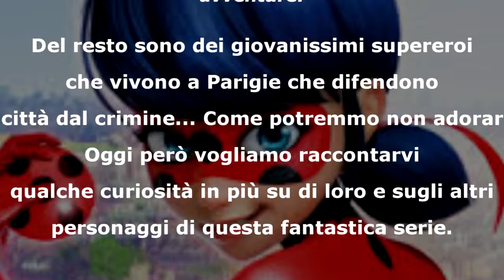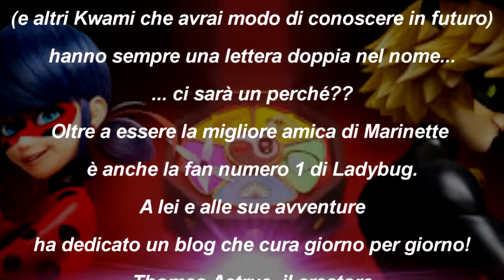Miraculous |🐱 - 6 curiosità - ITA Le avventure di Ladybug e ChatNoir (prova Live Premieres)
Ogni diritto di copyright è riservato all'autore Licensor: Planeta Junior non è monetizzato e non percepisco nessun profitto
 video preso da google licenza:
Planeta Junior Italia S.r.l.
Planeta Junior nasce nel 2000 grazie ad una joint venture tra il Grupo Planeta e il Gruppo De Agostini, due tra i player più importanti nello sviluppo e nella realizzazione di contenuti media

Voglio provare a testare la famosa Premieres una specie di LIVE che da poco mi hanno attivato sul canale... In questo video vi elencherò le 6 curiosità su Miraculous. spero vi piaccia.
questo coupon vi indirizza ad un sito Tubebuddy è un'estensione per CROME è anche un "app android" e vi assicuro ne vale la pena... vi aiuterà per chi come me è poco ferrata per quanto riguarda punteggi seo "visibilità" e parole chiavi. per i vostri video e non solo.. vi darà numeri di percentuali delle parole "TAG" da mettere. Un'ottimo strumento che uso da un paio di mesi e testato vi assicuro che funziona è molto utile. ci sono su YOUTUBE molti video tutorial dove spiegano il funzionamento... Quindi cosa aspettate! cliccate sul link e fatemi sapere che ne pensate grazie a tutti!

Per fare crescere il canale ogni donazione sarà usato per far crescere e migliorare il mio canale grazie mille a tutti

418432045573 per giocare insieme online